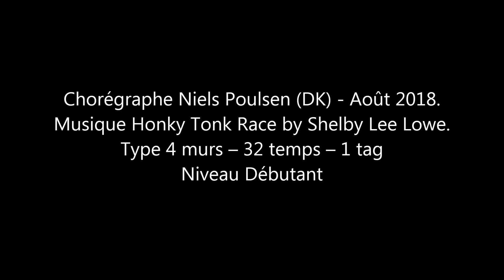LITTLE COUNTRY RACE Line Dance (Teach in French)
Chorégraphe Niels Poulsen (DK)
Août 2018.
Musique Honky Tonk Race by Shelby Lee Lowe.
Type 4 murs – 32 temps – 1 tag
Niveau Débutant